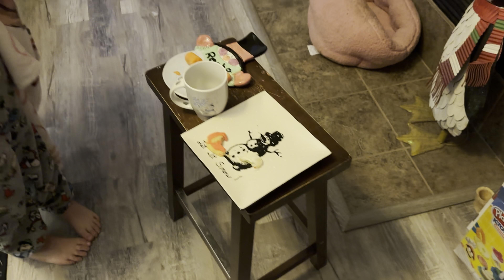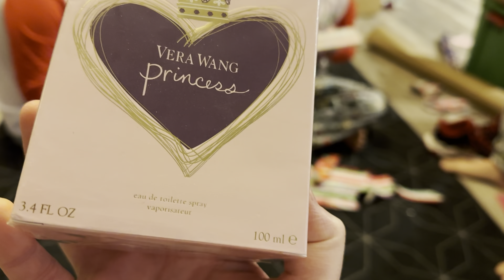Crying on Christmas 🥺